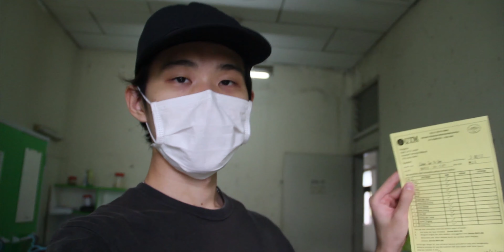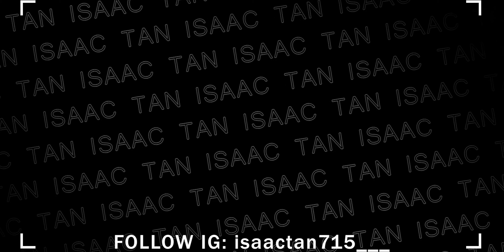[VLOG] 3个月过后终于回UTM了 | Isaac Tan | 24/06/2020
这个影片是我3个月过后回去UTM整理我的房间
3个月不在UTM 整个房间都是灰尘 很肮脏
所以看我从家里去UTM 还有打扫的过程吧哈哈哈哈